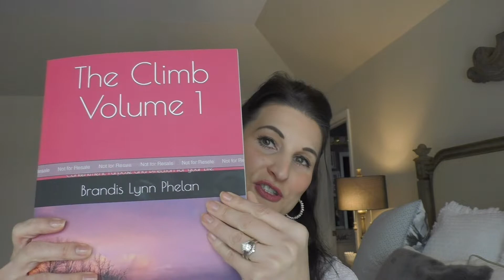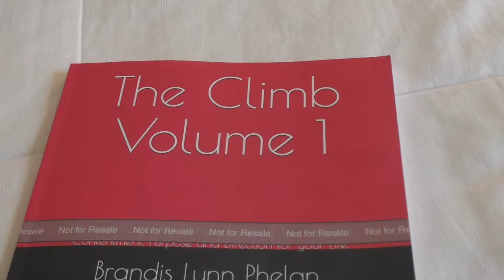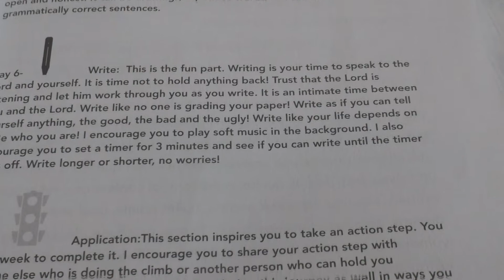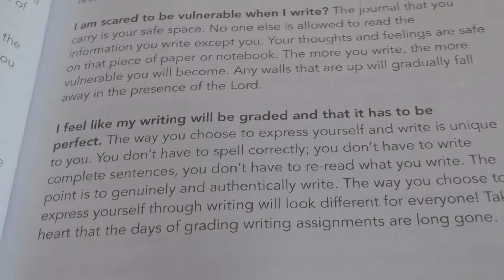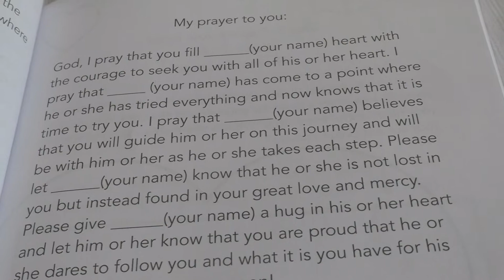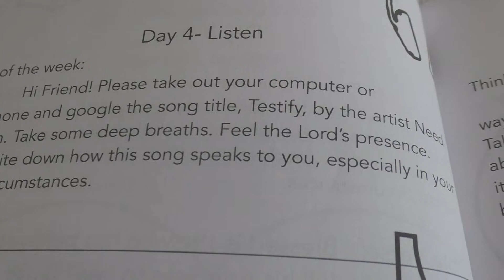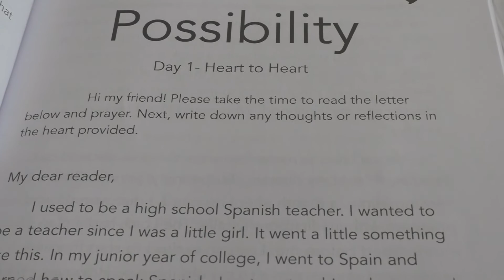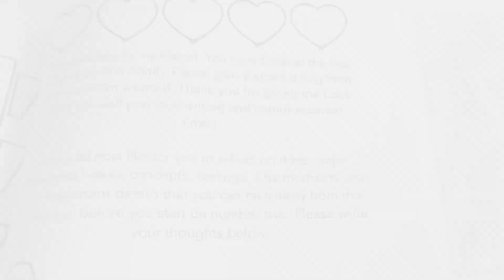The Climb Volume 1: A Heart Centered Christian Guided Journal & Where have I been?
It has been a long time since I have posted. I hope you are doing well! I want to discuss where I have been, where I am going and the guided journal that I self-published, called The Climb Volume 1: A Heart-Centered Christian Guided Journal Find Contentment, Purpose and Direction for your Life. Thank you for stopping by to see what is going on!

You can purchase The Climb Volume 1 right

Are you stuck and ready to Step into Your New Day?

Hello my dear reader!

     I am a Spanish High School teacher turned mom/YouTuber turned Life Coach @StepintoaNewDay.com. Life can be going great and then all of a sudden something happens. It is very common for TRAUMA to be the main offender. It knocks you down and you do not know how to get back up. You are left stuck and in a rut. You know God has more for you but you have trouble forming a vision to walk towards.

     I am Brandis. I am a Life Coach and Author of a Christian guided journal called, The Climb volume 1. I can help you STEP out of fear and protection mode and STEP into love and connection mode. This channel will offer you tips and tricks for your home, mind, body, and spirit so that you can Step into a New Day and connect to God, yourself, and others in order to live out God's best for your life! Does that sound good to you? Please allow me to be your humble guide. I can't wait to share with you!

 XOXOXO--- Brandis